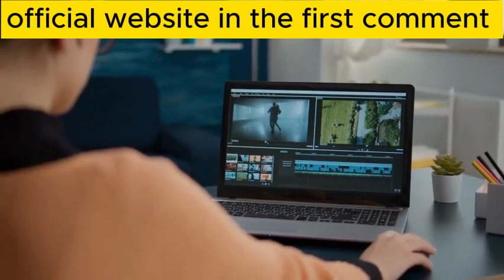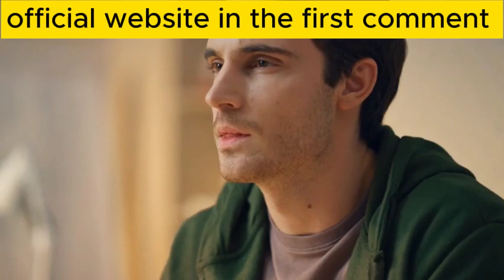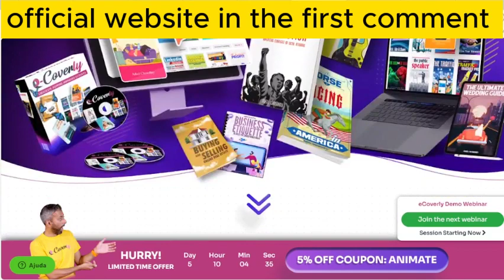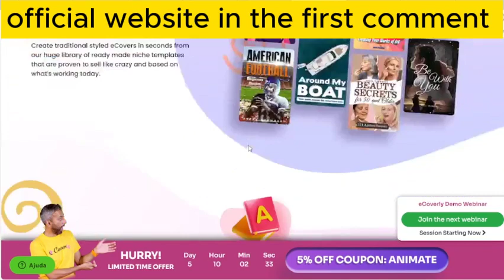eCoverly Review - Is eCoverly worth it? How does eCoverly Work?